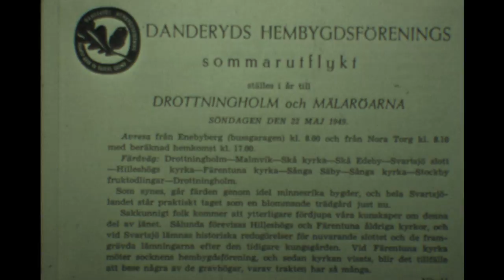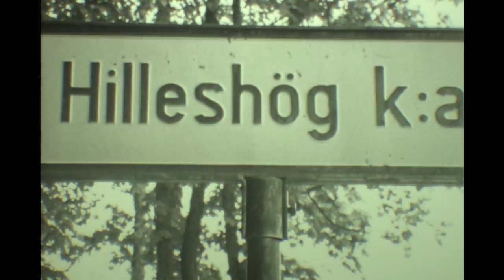Danderyd utfärd till Svartsjölandet 1949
Danderyds hembygdsförening gör en utflykt med många bussar från Nora torg. 1949.